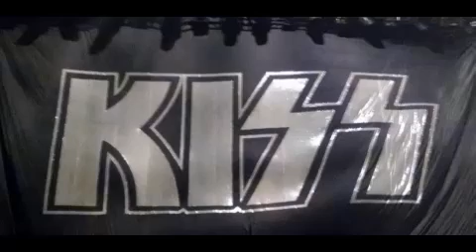KISS at the LA Forum with blood spitting footage 07-08-14